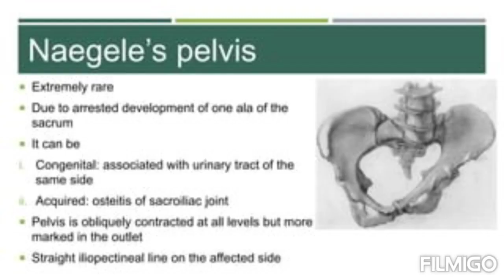Naegele's pelvis(ans of previous question 👍)